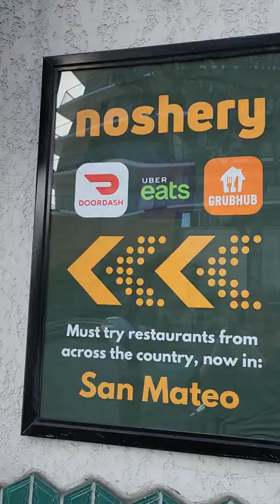NEW Food Hall in San Mateo | noshery | Bay Area Food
noshery is a new food hall in San Mateo! You can order from a plethora of restaurants all on the same order! And the food and drinks are made in-house (except Humphry Slocombe's ice cream). If you are in San Mateo and looking for a variety of ethnic foods, check out noshery!

👇Restaurants Currently Available at noshery 👇
Oren's Hummus
Kasa Indian Eatery
East Side Banh Mi
C&C Curry House
Road Food
Bourbon Street West
Humphry Slocombe Ice Cream
The Pastry Cupboard

I am a Bay Area food and travel vlogger; I show you the best things to do and the best things to eat in the Bay Area.

Receive $30 when you sign up on Rakuten!

Join Robinhood with my link and we'll both get a free stock 🤝

G7X MARK III Camera
Amazon Basics 60" Tripod
10" Ringlight
128GB SanDisk SD Card UHS-I, U3